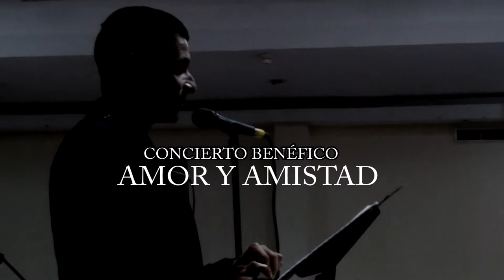Concierto del amor y la amistad Banda Oficial del Estado Monagas